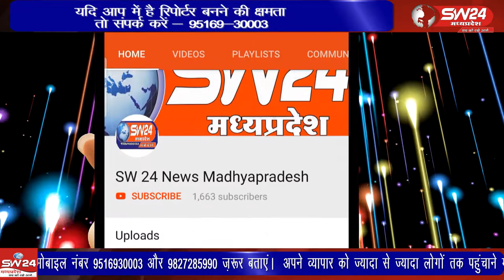Bhikangaon- SW 24 News Madhyapradesh